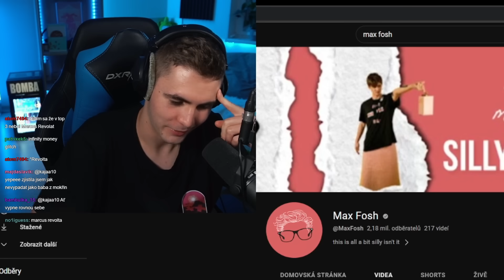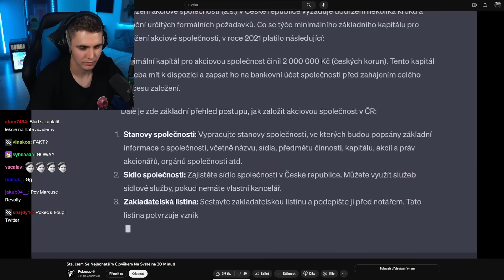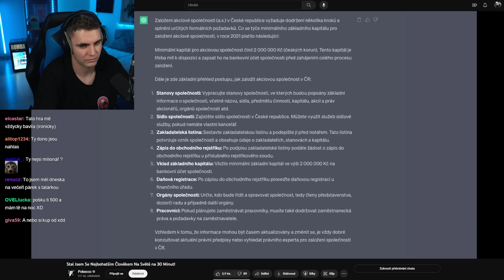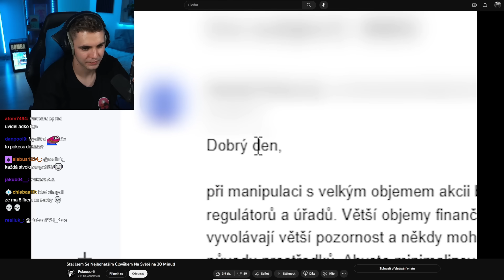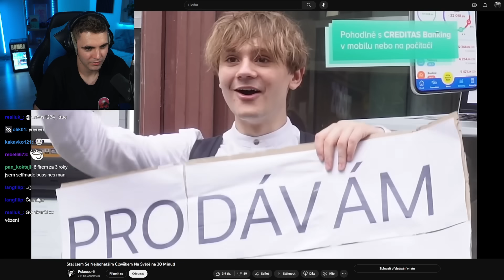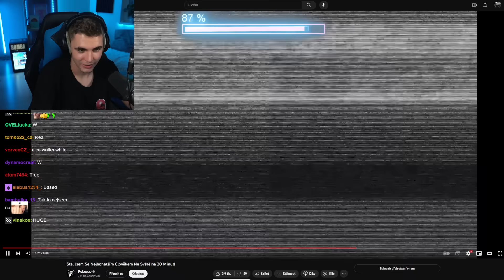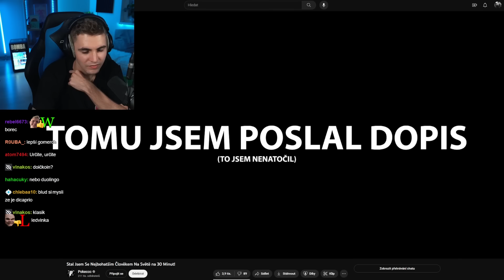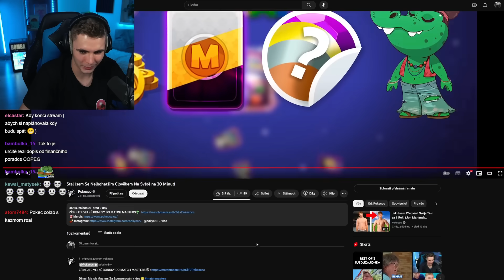Youtuber Byl Nelegálně Nejbohatší Čech na 30 Minut